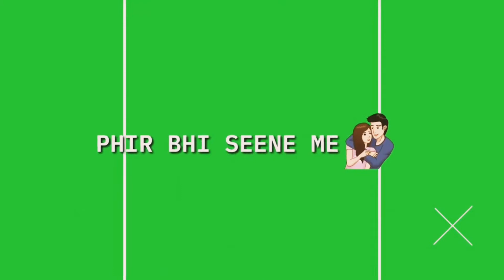Green screen only | love template |full screen